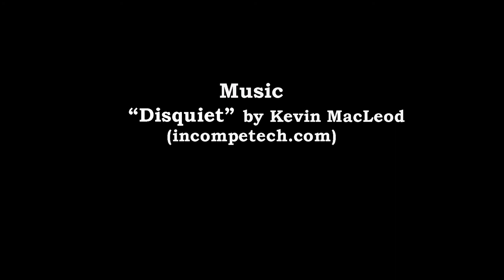Ipswich - Then & Now III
The third video in my Then & Now video series showing how Ipswich was compared to today.

For those who are curious to see the outcome of that last building, check out this video. Hint- It doesn't end well.